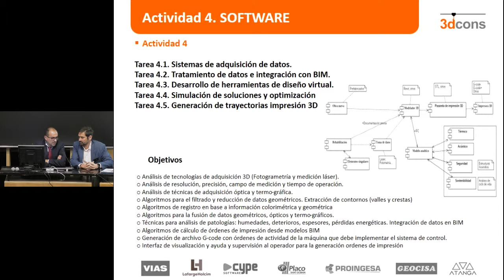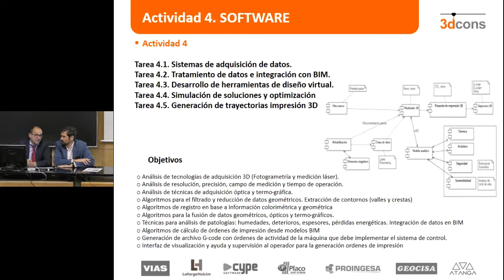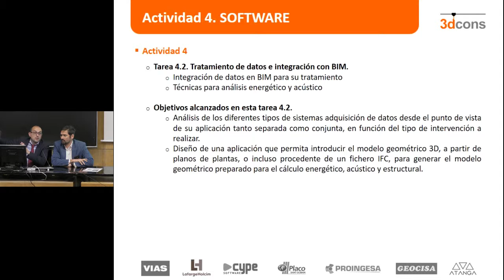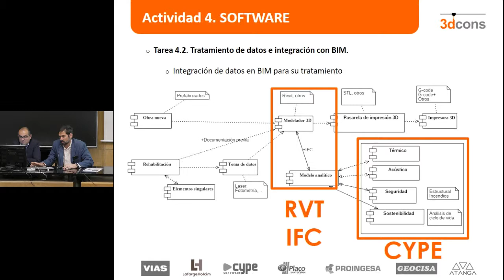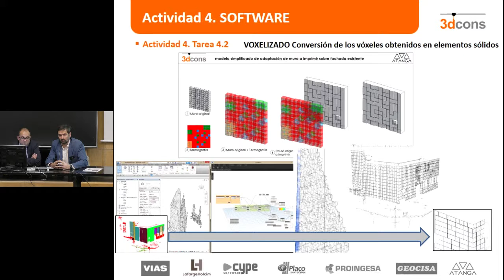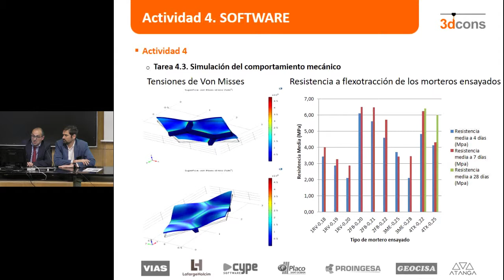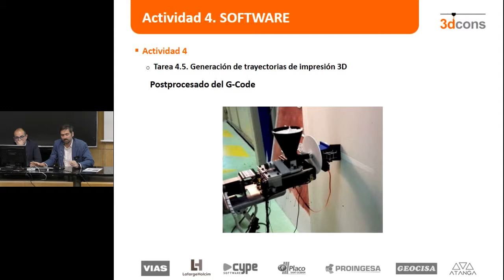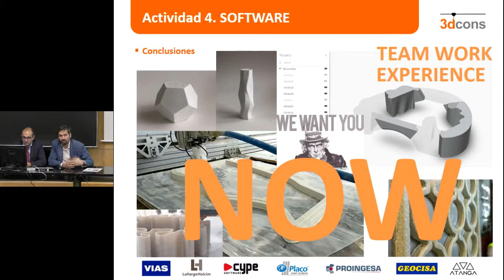Proyecto 3DCONS 2019 : Software desarrollado e integración con BIM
27 de febrero de 2019
Aula torroja. Instituto de Ciencias de la Construcción Eduardo Torroja IETcc CSIC
El proyecto 3DCONS persigue introducir las tecnologías de impresión 3D en la industria de la construcción, tanto en el ámbito de la obra nueva como de la rehabilitación y restauración de patrimonio.